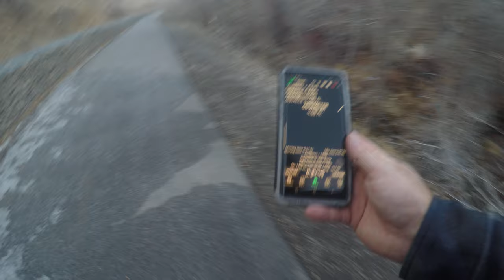Unicycle hill climb 4th Heading back down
A downhill Unicycle ride